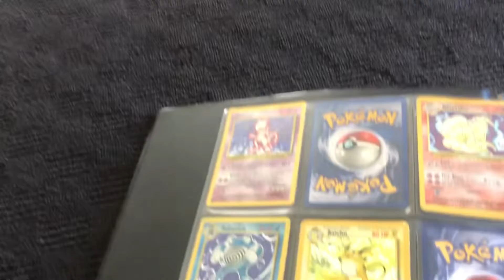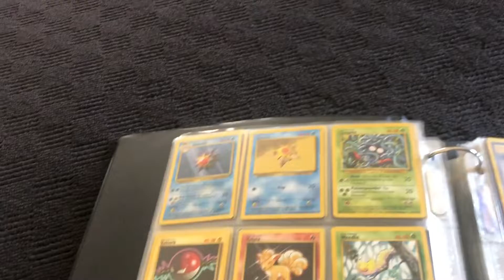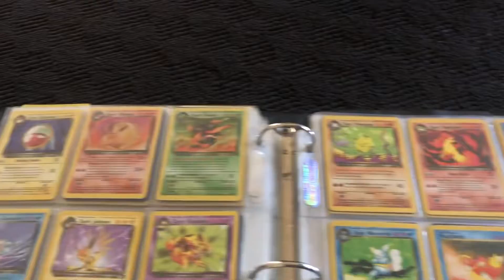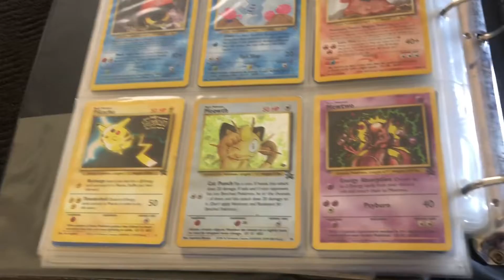Pokemon Cards | Cleaning through my husbands closet 😂🎴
Cleaning through his closet finding his Pokémon card collection and buying happy meals through McDonald 🤣